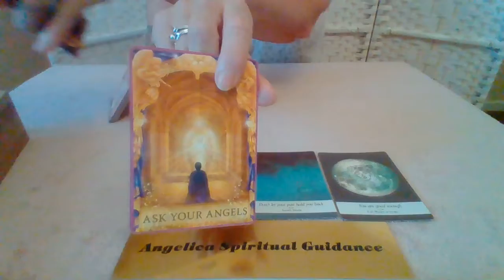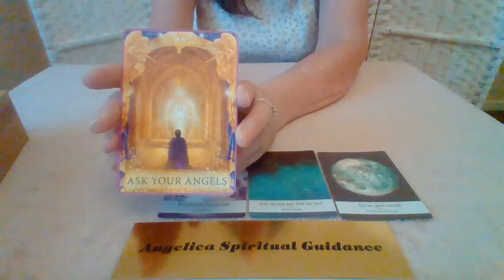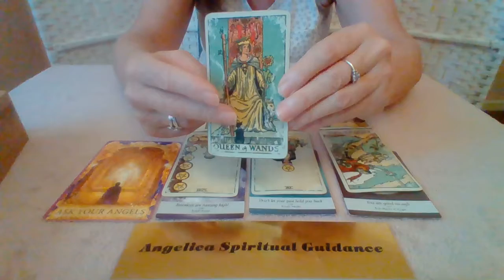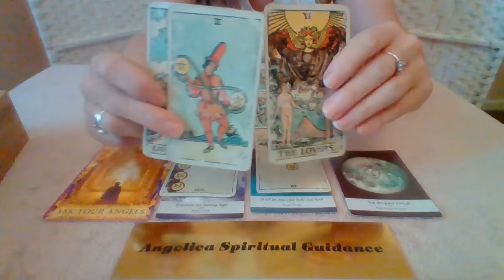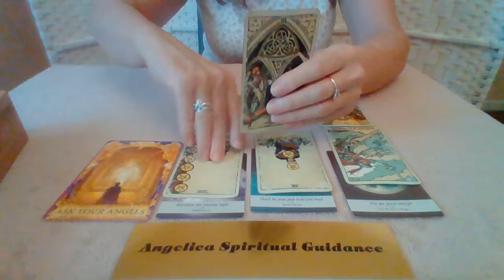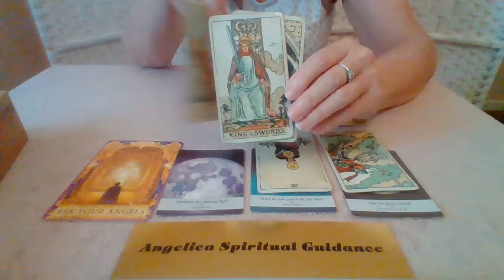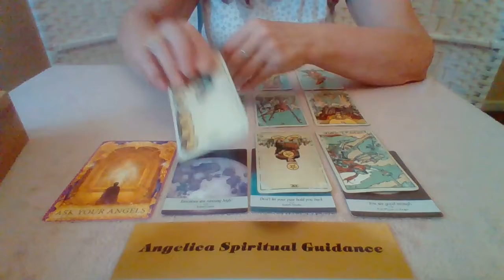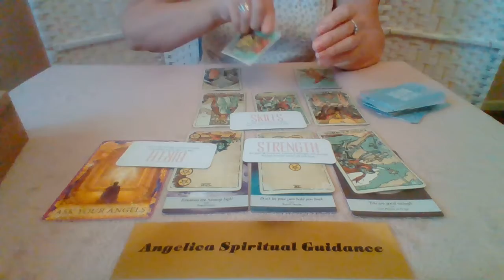Gemini October 2021 - Your Past Won't Hold You Back. You're In A Good Place To Lay New Foundations !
I hope you enjoy this October Spirit Message for Gemini.